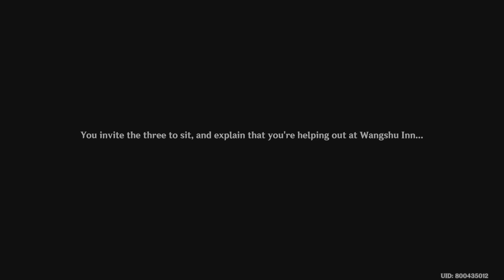Genshin Impact - Receiver of Friends From Afar: Part II (Event) (PS5)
Join me on an epic journey in the stunning open-world RPG, Genshin Impact. This free-to-play game from miHoYo is sure to amaze you. In this video, I continue the main quest to uncover the truth about my lost sibling and the god who separated us. What secrets will be revealed? Watch to find out! 😮

👍 You won't regret it, as I have plenty of exciting Genshin Impact content for you to explore:

Genshin Impact offers:

- A vast world to explore, with climbing, swimming, gliding, and more 🌎
- An elemental combat system with seven elements and amazing reactions 🔥💧⚡❄️🌿🌑🌬️
- Gorgeous visuals with stunning scenery, realistic lighting, and smooth animations 😍
- A beautiful soundtrack by the London Philharmonic Orchestra 🎵
- A diverse cast of characters with unique personalities, stories, and abilities 😊
- Cross-platform co-op mode for teaming up with friends 👫